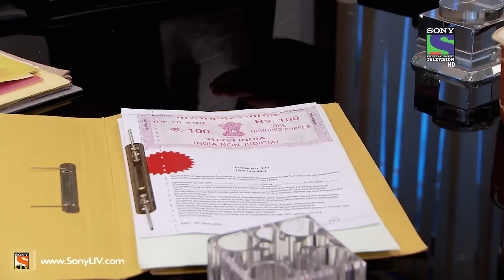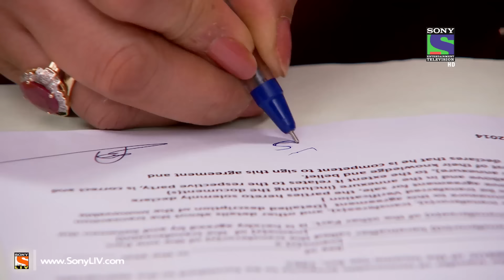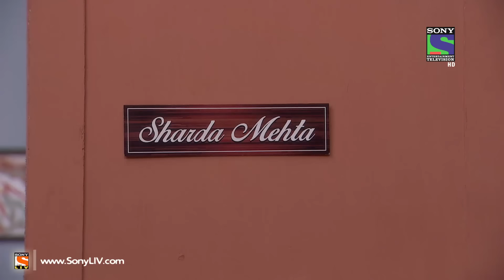Ekk Nayi Pehchaan - Episode 127 - 3rd July 2014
Ep 127 - Ekk Nayi Pehchaan - Sharda reveals her final decision on giving away all her property to Pallavi since she is the owner of Suresh's company but this apparently does not go down too well with Latika and she firmly decides to fight back for her rights. Has Sharda signed on the papers? What has destiny planned for Sharda Mehta? Watch to find out. Watch all the latest videos of Ekk Nayi Pehchaan online on SonyLiv official website SonyLiv.com.